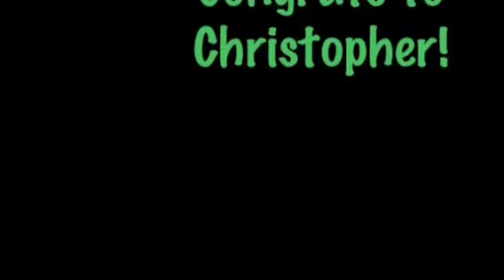Arc Truck Series ~ Charlotte 75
The official recap video of the ARC Truck Series race 4 of the 2012 season at Charlotte Motor Speedway.
Congratulations to Christopher Shella!